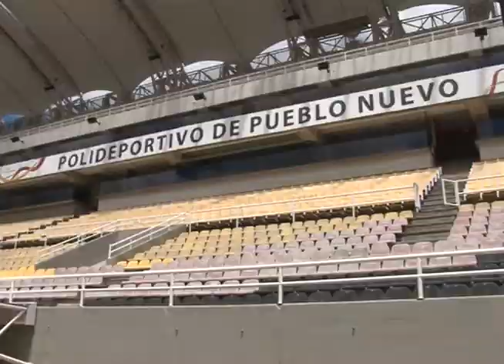Decretamos día feriado viernes 11 octubre